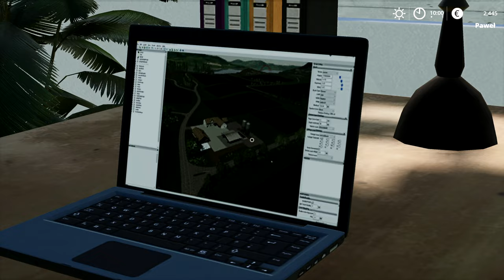Shopping. Cleaning the barns. Manure spreading. Small Farm. FS 19. Episode 30